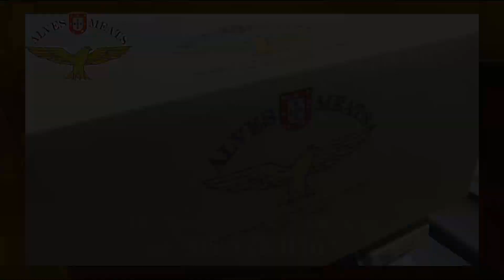Cantora Sarah Pacheco com "Rockin around the Christmas Tree" - Dec.24_22 - #7